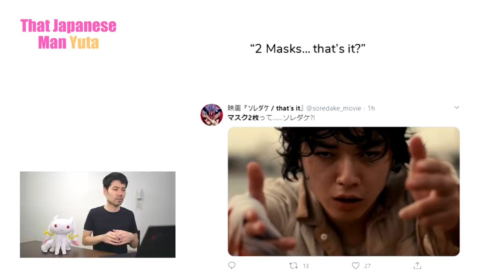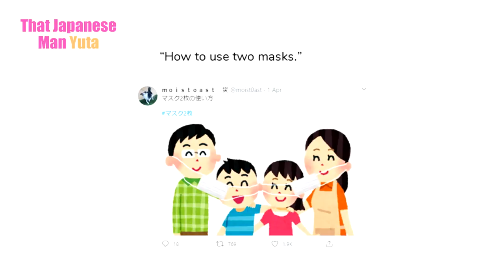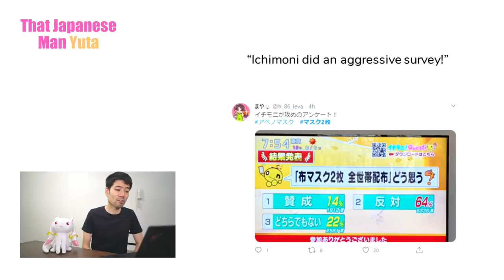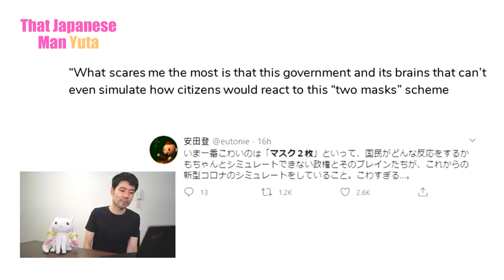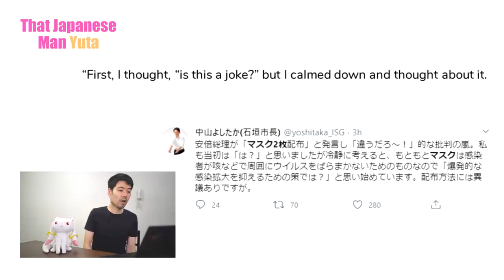Japanese People Make Fun of Government's 2-Mask Handout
The Japanese government accounted they would ship each household two masks, to address the lack of masks in Japan.

But a lot of Japanese people question if the plan is really the most effective solution.